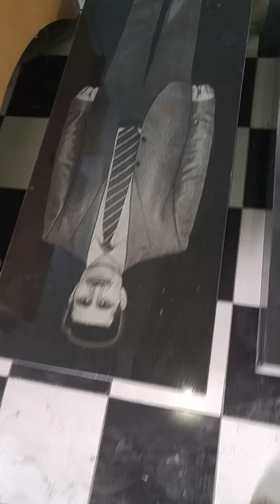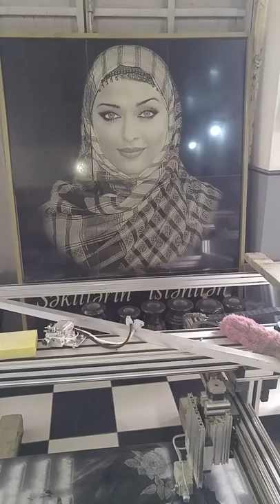mezar tasına resim yapımı yalçın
granıte resım yalçın 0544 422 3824